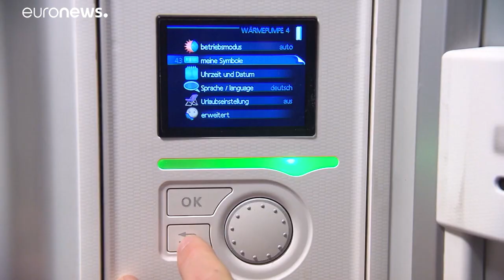Spagna e Francia: L'Ue negozi i prezzi dell'energia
La proposta della ministra delle Finanze iberica, Nadia Calvino: Elettricità come i vaccini, Bruxelles ha maggiore potere negoziale